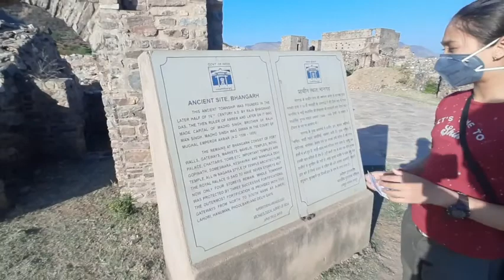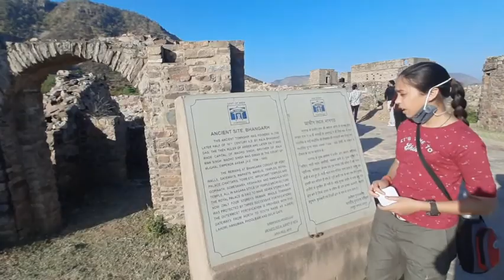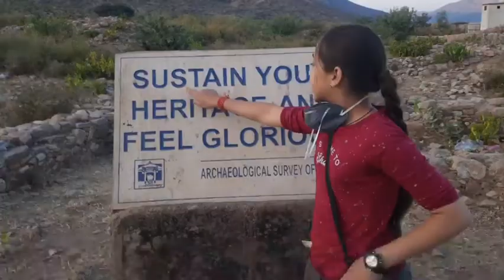travel vlog/Asia's most haunted place/Bhangarh Fort /SinghSiblings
Bhangarh Fort is situated on the outskirt of Sariska Tiger Reserve and surrounded by the Aravali range in the abandoned town of Bhangarh, Rajasthan. It’s a major tourist attraction in northern India and is said to be a standout amongst the most haunted places in India and in the world. Numerous myths are connected with this fort